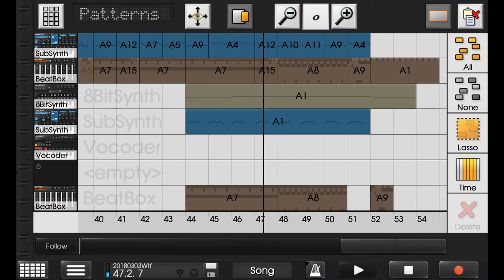it's ok, boomer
alternativ-titel:
von den schwierigkeiten des screenrecordings unter android

diesesmal in  optischhochauflösend (fulhd 1080p); ausserdem sind  die audio- und und video-spur in sync

- die bit-streams driften also zeitlich nicht ausseinander wie bei diesem bastard, wo es am Ende fast 2000 ms unterschied sind:

Method 1 – ScreenCam Screen Recorder

Download ScreenCam Screen Recorder

After installing the above app, you can choose one of the audio recording methods from the app:

    Mic: Only records audio from the external microphone.
    Internal Audio: Records audio from both internal audio and external microphone. This is confirmed to work on non-rooted OnePlus, Xiaomi, and Moto devices.
    Internal Audio (System app, R_Submix): This will record only internal audio, but your device needs to be rooted and you need to install a Magisk module.

For using Internal Audio only, launch Magisk Manager and install this module.

Reboot your device, and it should work.